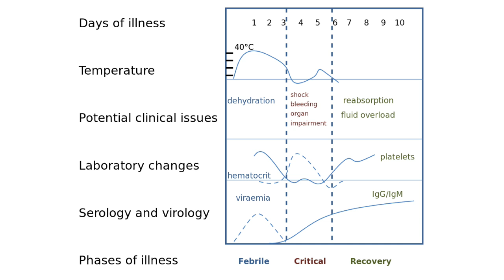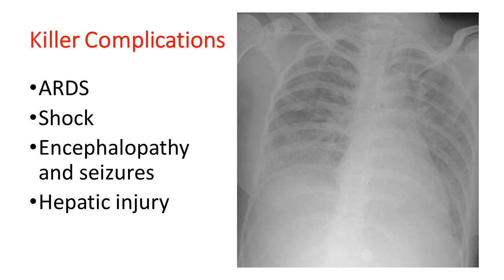டெங்கு காய்ச்சலா? பயம் வேண்டாம்.Facts on Dengue Fever.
டெங்கு காய்ச்சல் என்றால் என்ன, அபாய அறிகுறிகள் என்னென்ன, என்ன செய்ய வேண்டும், தட்டை அணுக்களை யாருக்கு ஏற்ற வேண்டும் என்பதை விளக்குகிறது இந்தக் காணொளி. What is Dengue Fever, what are its danger signs, what are the precautionary measures, role of platelet transfusion etc are discussed.